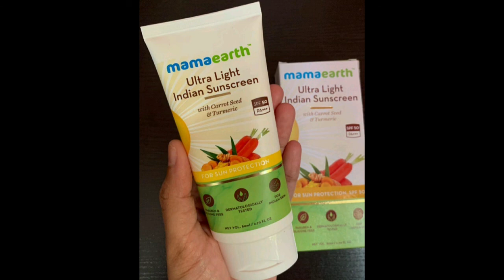MAMAEARTH ULTRA LIGHT INDIAN SUNSCREEN REVIEW IN TAMIL